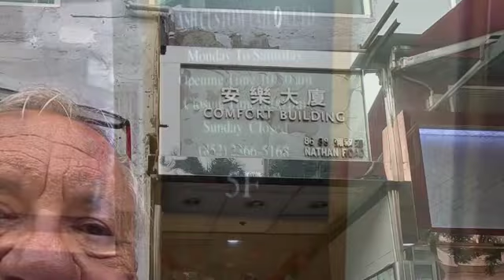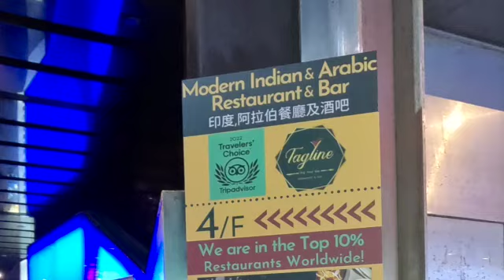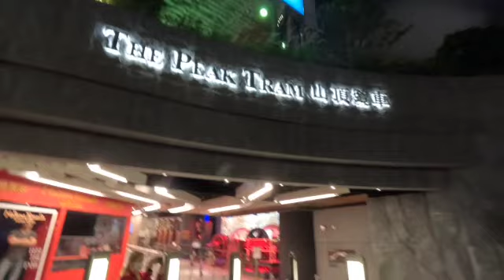Hong Kong Pt 3 Outdoor Markets, Victoria Peak at night , more food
This is the last video of our Asia trip.  We walked around Hong Kong and went through the outdoor markets.  Great breakfast treat, Vitoria Peak at night and and awesome Indian/Arabic dinner!  Greece coming up in a few weeks!

Richard and Virginia are inviting you on our Motor Coach (YOLO)(You Only Live Once)  across the USA.
Over the past 3 years we have been to 32 States on our 40 Foot Motor Coach  We promise to be entertaining and funny (and not so funny sometimes). We are sure there will be some surprises and missteps!

From Florida - Nashville- Branson - The Black Hills of SD - Yellowstone - Jackson Hole - the Grand Tetons - Moab NP - Zion NP - Capitol Reef NP - Bryce Canyon - Albuquerque - Austin - San Antonio - Biloxi - Destin - New Orleans - other surprises.  YOLO

**We are a participant in the Amazon Services LLC Associates Program, an affiliate advertising program designed to provide a means for us to earn fees by linking to Amazon.com and affiliated sites.🎼MUSIC:

YOLORVADVENTURE
YOLOADVENTURE
Virginia and Richard